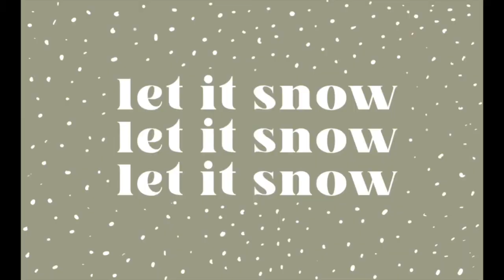HOW TO CHANGE YOUR LIFE BEFORE 2022!